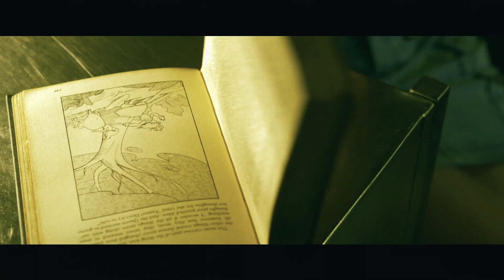The Matrix Resurrections but with BETTER COLOR GRADING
I just made more classic Matrix color grading in this trailer.

All rights to Warner Bros. Pictures